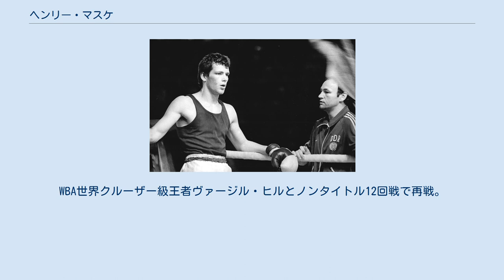ヘンリー・マスケ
ヘンリー・マスケ（Henry Maske、1964年1月6日 - ）は、ドイツの元プロボクサー。
ブランデンブルク州トレウレンブリッツェン出身。
元IBF世界ライトヘビー級王者。
 1988年ソウルオリンピックでは最後の東ドイツオリンピック代表選手として相手に一つのポイントを与えず全て完封勝ちでミドル級の金メダルを獲得した。
 鉄壁のディフェンスと抜群の空間把握能力を誇り、当時難攻不落と言われた。
引退に追い込まれたヴァージル・ヒルを相手に2007年に11年ぶりに現役復帰を果たし往年の技術をまざまざと見せつけ現役世界王者を破って借りを返して再び引退した。
 世界選手権では1987年に銀メダルに終わるものの1989年にはライトヘビー級で金メダルを獲得した。
ヨーロッパ世界選手権でも1985年、1987年、1989年にはミドル級で3連覇を達成した。
 1988年ソウルオリンピックでミドル級で登場。
1回戦を完封勝ち。
2回戦は不戦勝。
3回戦、準決勝、決勝と5-0の連続完封勝ちで金メダルを獲得した。
 1990年5月9日、ロンドンでプロデビューを果たし初回55秒KO勝ち。
 1991年12月6日、トム・コリンズと対戦し8回1分35秒TKO勝ち。
 1993年3月20日、IBF世界ライトヘビー級王者チャールズ・ウィリアムズと対戦し12回3-0(2者が116-111、118-110)の判定勝ちで王者獲得に成功した。
 1993年9月13日、アンソニー・ヘンブリックと対戦し12回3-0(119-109、2者が119-108)の判定勝ちで初防衛に成功した。
 1993年11月12日、デビッド・ベダーと対戦し12回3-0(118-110、120-107、120-108)の判定勝ちで2度目の防衛に成功した。
 1994年3月26日、アーネスト・マグダネロと対戦し9回TKO勝ちで3度目の防衛に成功した。
 1994年6月4日、アンドレア・マギーと対戦し12回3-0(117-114、117-112、119-110)の判定勝ちで4度目の防衛に成功した。
 1994年10月8日、元世界3階級制覇王者アイラン・バークレーと対戦し9回終了時棄権で5度目の防衛に成功した。
 1995年2月11日、7年前にソウルオリンピックの決勝で完封勝ちをしているイガートン・マーカスと対戦。
12回3-0(2者が118-110、118-109)の判定勝ちで6度目の防衛に成功した。
 1995年5月27日、元IBF世界スーパーミドル級王者グラシアノ・ロッシジャーニと対戦し苦戦しながらも12回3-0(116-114、116-112、117-111)の判定勝ちで7度目の防衛に成功した。
 1995年10月15日、グラシアノ・ロッシジャーニとダイレクトリマッチを行い、前回同様苦戦しながら12回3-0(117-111、116-112、115-113)の判定勝ちで8度目の防衛に成功した。
 1996年2月17日、デュラン・ウィリアムスと対戦し12回3-0(2者が117-111、118-110)の判定勝ちで9度目の防衛に成功した。
 1996年5月25日、ジョン・スクーリーと対戦し12回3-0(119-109、2者が120-108)の判定勝ちで10度目の防衛に成功した。
 1996年11月23日、WBA世界ライトヘビー級王者ヴァージル・ヒルと統一戦を行い12回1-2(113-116、113-115、116-112)の判定負けで11度目の防衛に失敗、WBA王座獲得に失敗した。
マスケは試合前からこの試合で引退すると宣言しており宣言通り引退を発表。
 2007年3月31日、引退を撤回し11年ぶりの試合。
WBA世界クルーザー級王者ヴァージル・ヒルとノンタイトル12回戦で再戦。
12回3-0(2者が117-110、116-113)の判定勝ちを収めた後、再び引退した。